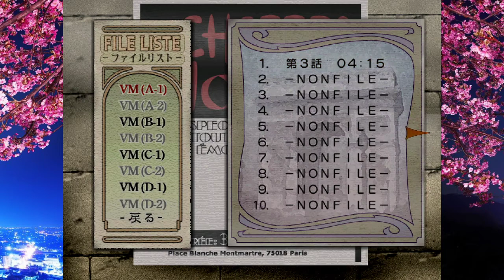Sakura Wars 3: Is Paris Burning? (DC) English Translation - Longplay part 6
in this part i re play moment with clean chandelier because i play this part very bad and low bounding with Erika and Kokoriko. I fast re play it and cut it in the video. Well you can see it yourself when you see this moment. In future i want re play some bad moments to fix it better.